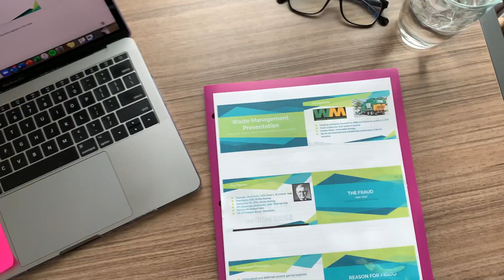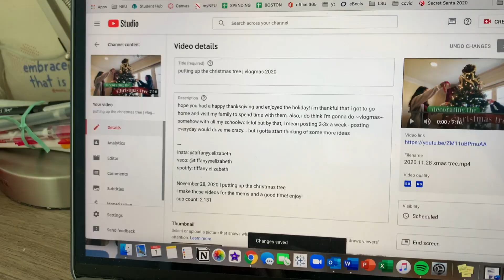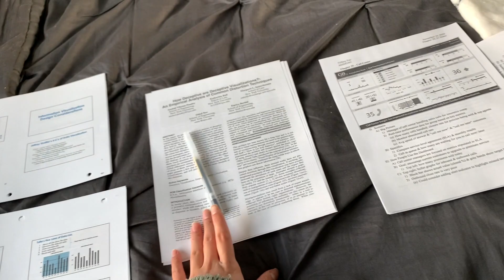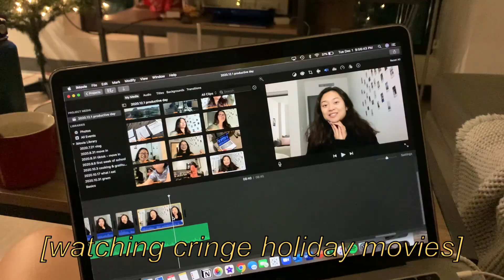productive day as a business student | northeastern university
since this semester is ending so soon and schoolwork has been picking up, i decided to vlog a busy day in my life! so much was due on this day but I just wanted to show a realistic day as an undergraduate business student and it seems to be the content that does the best on my channel. I hope you guys enjoy and if you aren't in university, I hope this gives you a little insight as to how school is going right now!

Date | Description
i make these videos for the mems and a good time! enjoy!